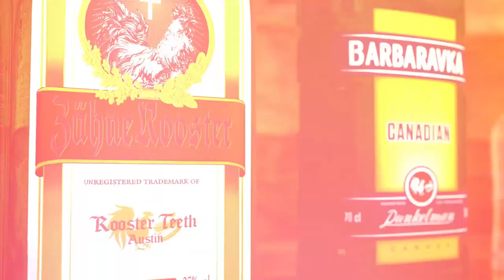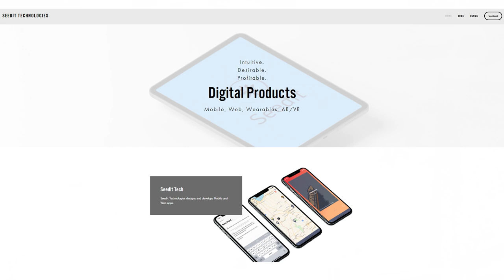The First Live Haircut in Podcast History - #549 | RT Podcast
Join Gus Sorola, Chris Demarais, Blaine Gibson, and Gavin Free in episode 549 as they discuss radiation, toilet paper face, Chris's continued haircuts, and more on this week's RT Podcast!